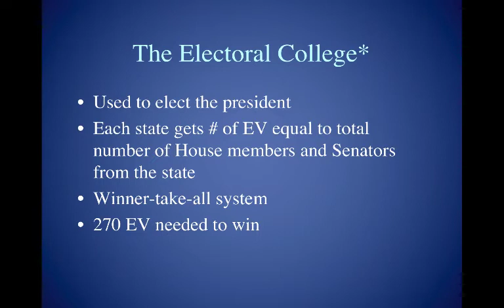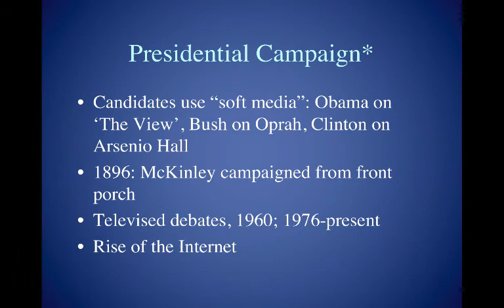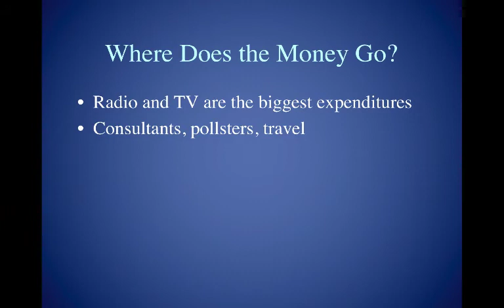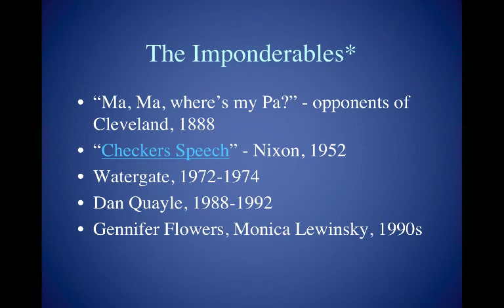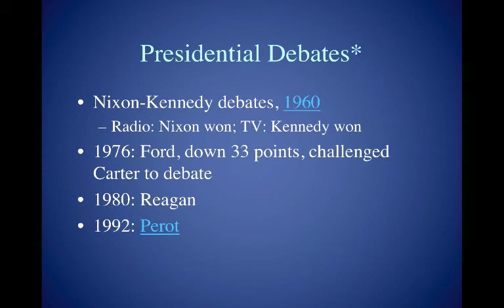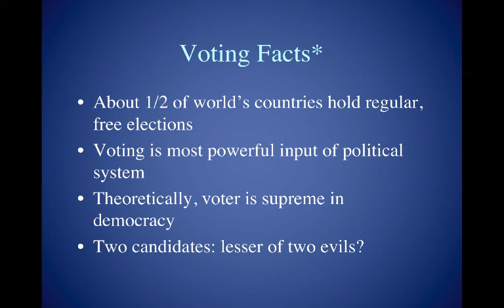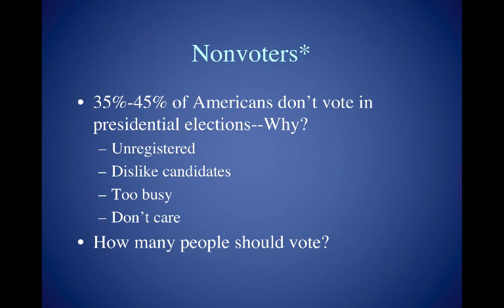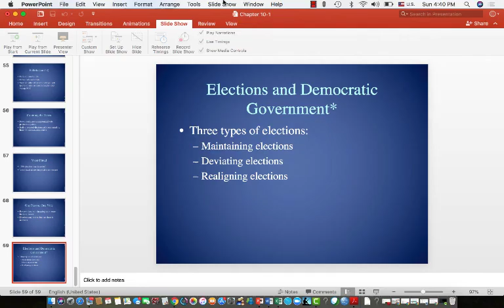Module 7 - Campaigns & Elections lecture